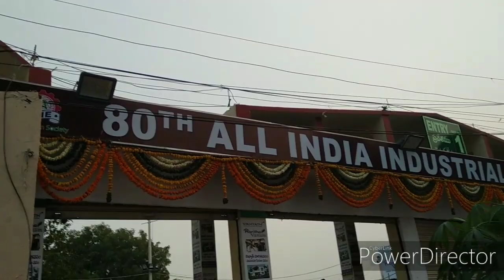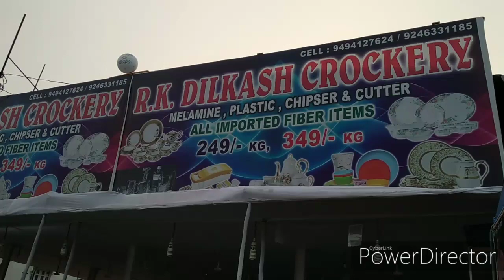Numaish 2020 Nampally exhibition| Kids really enjoyed| My vlog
Hi friends, I'm showing you Nampally Exhibition, Numaish 2020.
last Sunday we went there and had lot of fun. My kids enjoyed a lot. just want to show the place and how it is. Thank u friends.

numaish, numaish 2020, numaish nampally 2020, Hyderabad exhibition 2030, latest exhibition Hyderabad, latest exhibition collection, best exhibition in India, new exhibition nampally, January exhibition Nampally